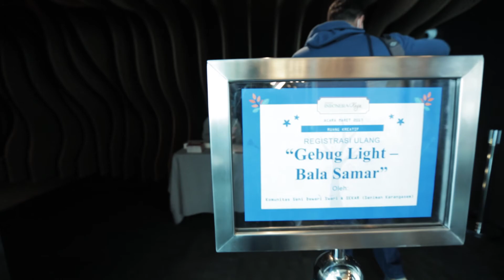Gebug Light - Bala Samar oleh Komunitas Seni Dewari Swari & SEKAR, Minggu 5 Maret 2017-Highlights